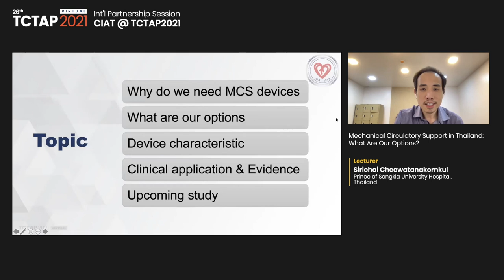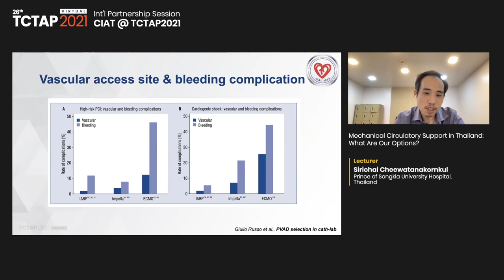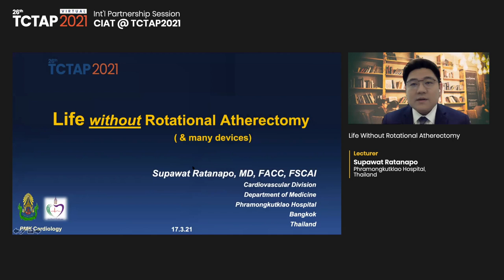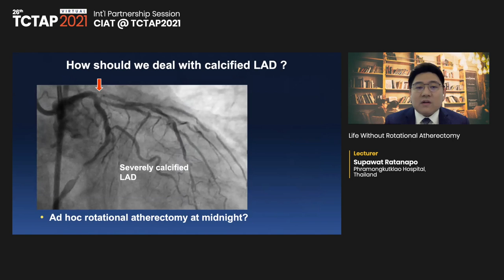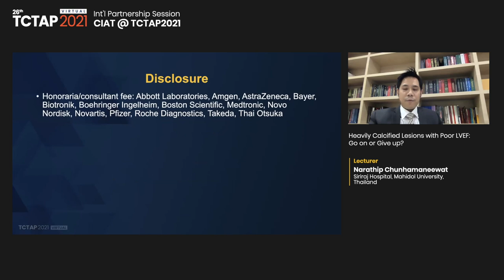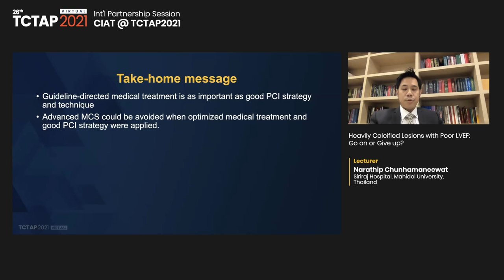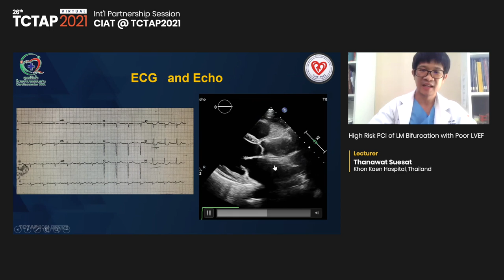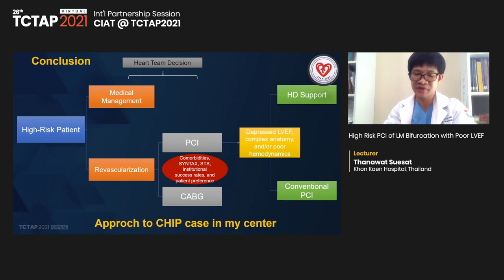[TCTAP 2021 Virtual] Int'l Partnership Session - CIAT @ TCTAP2021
Int'l Partnership Session
CIAT @ TCTAP2021
Co-organized by CIAT
Presentation Theater (Channel 3)

CHIP with Limited Resources: Life Without Fancy Devices
Moderator(s)-Wacin Buddhari, Wirash Kehasukcharoen
Panelist(s)-Sirichai Cheewatanakornkul, Narathip Chunhamaneewat, Anuruck Jeamanukoolkit, Supawat Ratanapo, Thanawat Suesat, Nattawut Wongpraparut

-Opening Remarks [Wacin Buddhari]
-Mechanical Circulatory Support in Thailand: What Are Our Options? [Sirichai Cheewatanakornkul]
-Life Without Rotational Atherectomy   []Supawat Ratanapo]
-Heavily Calcified Lesions with Poor LVEF: Go on or Give up? [Narathip Chunhamaneewat]
-High Risk PCI of LM Bifurcation with Poor LVEF [Thanawat Suesat]
-Closing [Wacin Buddhari]